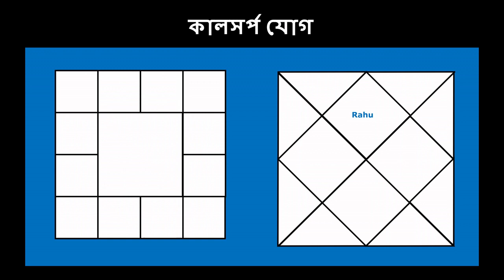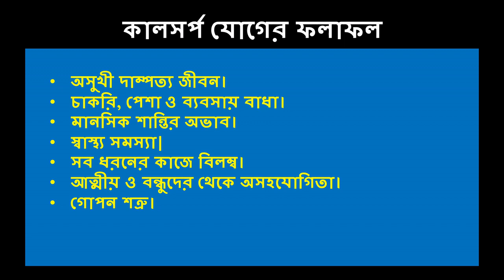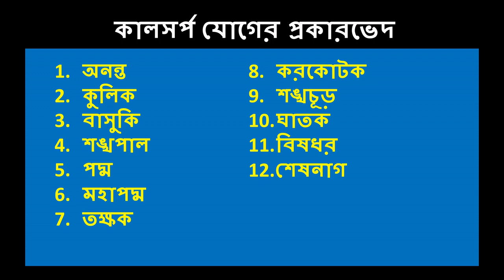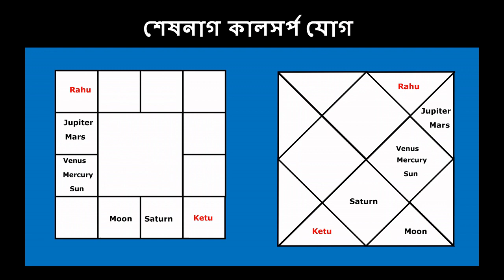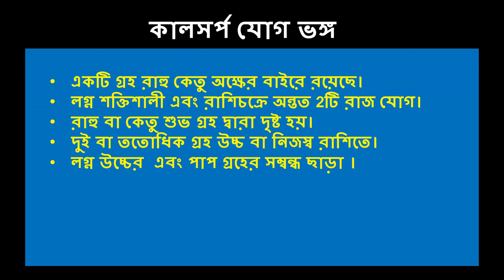কালসর্প যোগ এবং কি ভাবে তা ভঙ্গ হয়